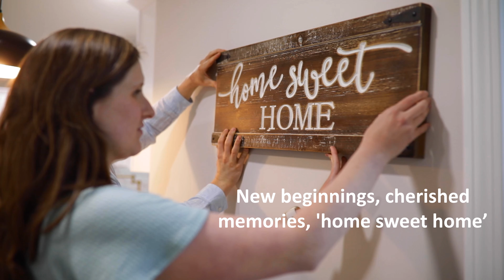Your Dream Home Awaits: Experience Luxury Living in Bhubaneswar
Are you longing for a luxurious home of your own? If so, then call our team of experienced real estate agents and experience luxury living in Bhubaneswar today! Our team of experts can help you find the perfect duplex for sale in Bhubaneswar, the perfect home for you and your family.

Calling 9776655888 is the best way to find a perfect home for you and your family in Bhubaneswar. Our experienced real estate agents will help you find the perfect duplex for sale in Bhubaneswar that meets your needs and your budget. Let our team help you find your dream home today!